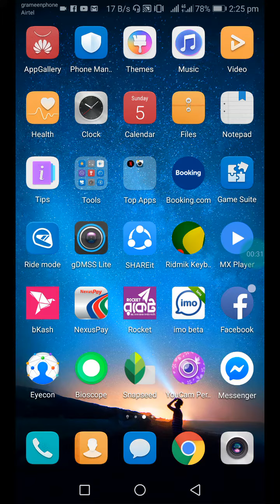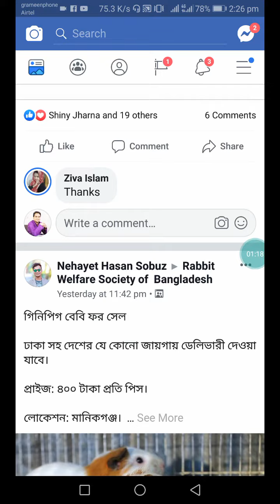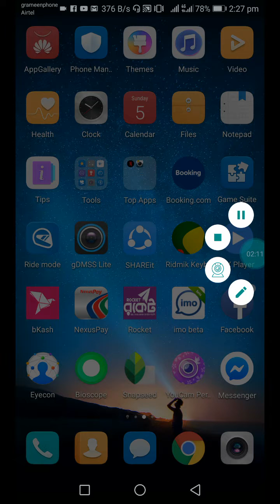কিভাবে ফেজবুকে প্রিয় মানুষের পোস্ট সবার আগে দেখবেন, কি মজা